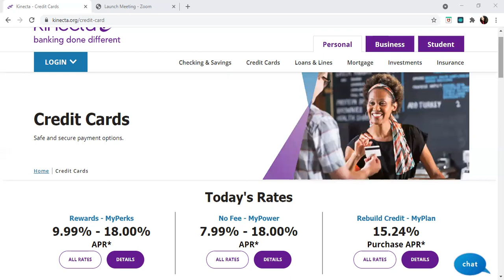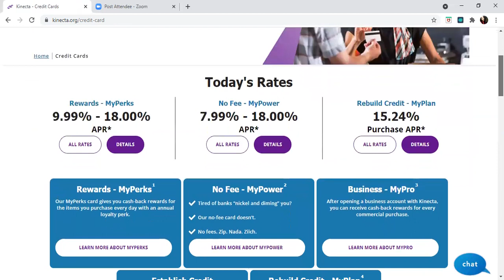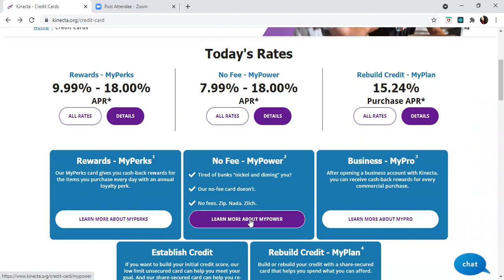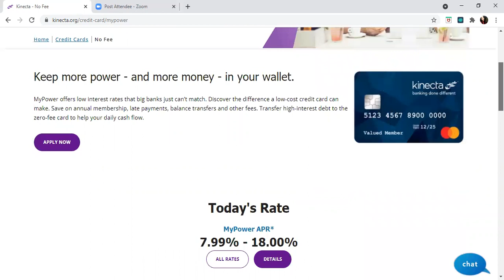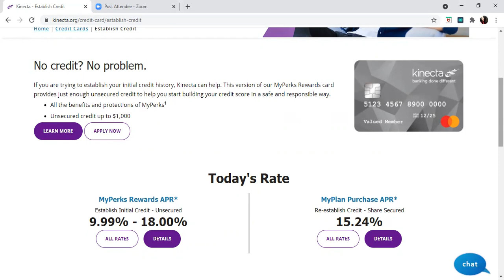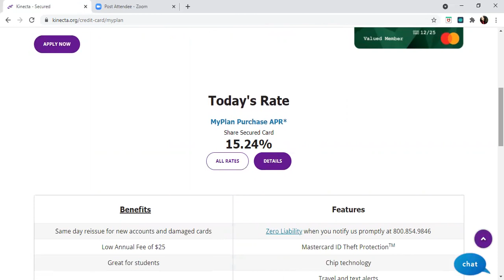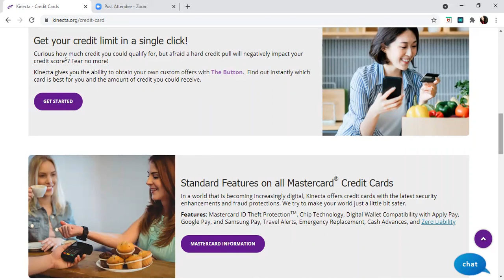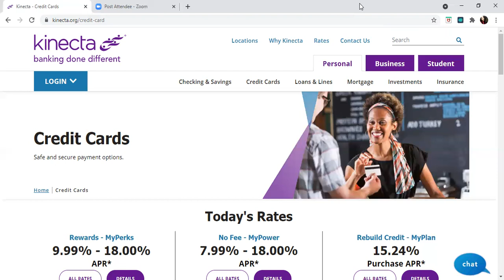$100,000 Credit Lines & Loans with Soft Pull Prequalification! Options For Bad & No Credit!!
Kinecta Federal Credit Union Credit Card lines & Loans!

Kinecta Credit  Union Customer service membership questions:  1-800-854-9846

💥 I spoke to customer service and they say they approve membership through the chexsystem!

💥We give you FREE INQUIRY DELETION LETTERS on our homepage! 👇🏽

💥 Sherry Beckley Business and Finance Channel!!

👩‍🎓 How To Increase Your Credit and get more credit card approvals!!!

👩‍🎓How To Increase Your Credit in 45 days!

Debt Collectors Beware!!! A Quick Guide On How To Boost Your Credit And Stop 🛑 Collection Class!!🎉